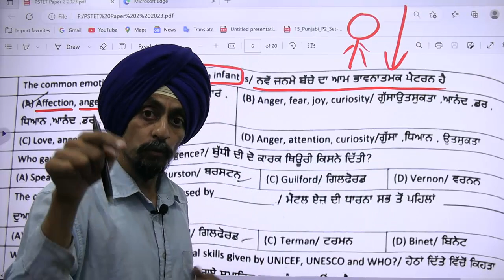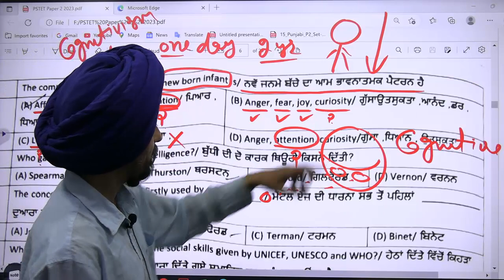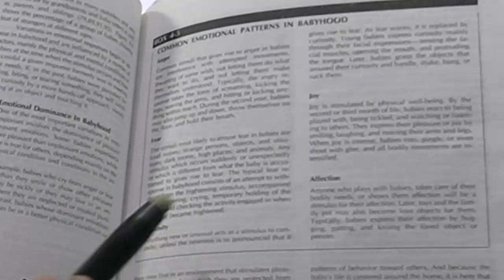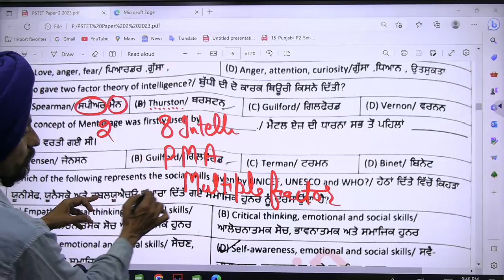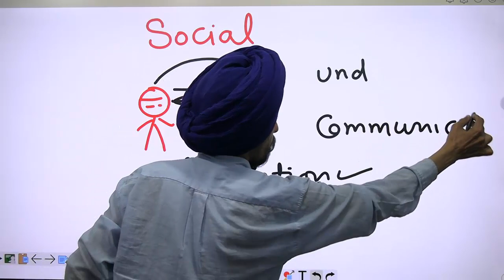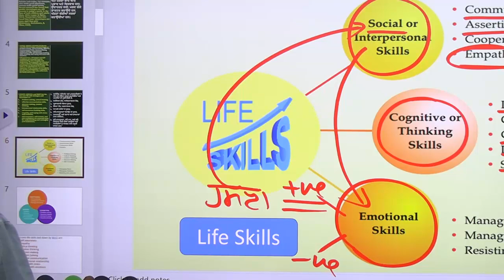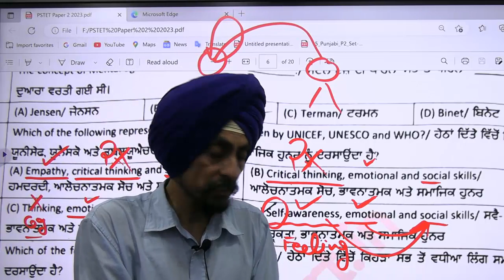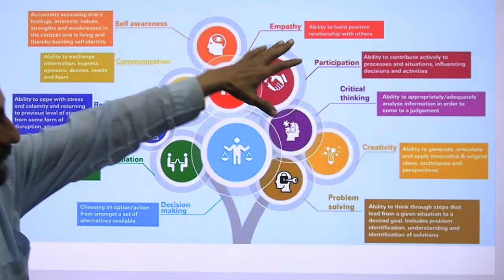How I could solve difficult MCQs ? l PSTET-12-3-2023 CDP part-3 Dr. Tirath singhl Learn to Actualize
ਸਭ ਤੋਂ ਔਖੇ MCQs ;
ਮੈਂ ਔਖੇ MCQ ਸਵਾਲਾਂ ਨੂੰ ਕਿਵੇਂ ਹੱਲ ਕਰ ਸਕਦਾ/ਸਕਦੀ ਸੀ?
ਲਾਜ਼ੀਕਲ ਟ੍ਰਿਕਸ ਅਤੇ ਵਿਆਖਿਆ ਦੇ ਨਾਲ
PSTET-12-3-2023 CDP part 3 paper 2